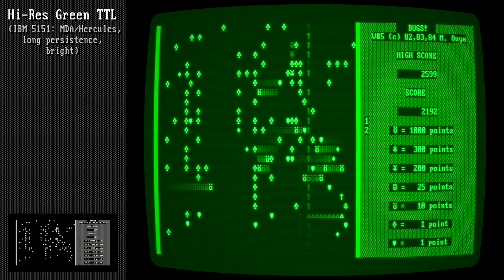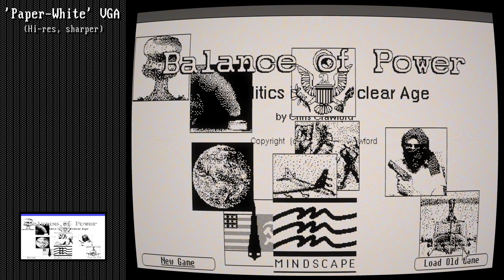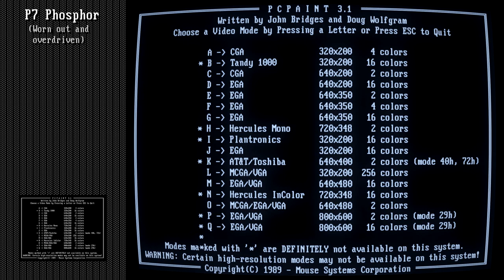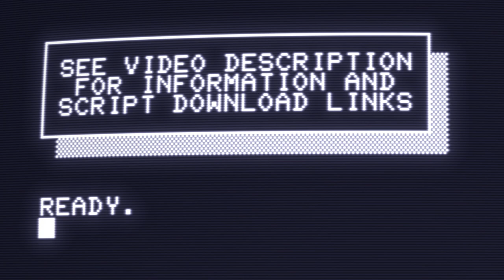CRT Simulation with FFmpeg (Part 2: Monochrome)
Writeup with the details + hi-res examples + a link to the git repo
We've covered color CRTs in Part 1, but you can't go around marginalizing Persons of Monochrome; so here's an empowering, inclusive update that isn't culturally biased towards the hetero-phosphorous.  We may still have to wear our face masks, but shadow masks are purely optional.